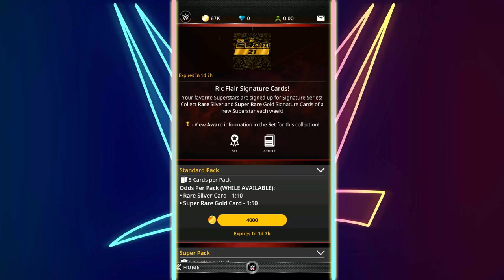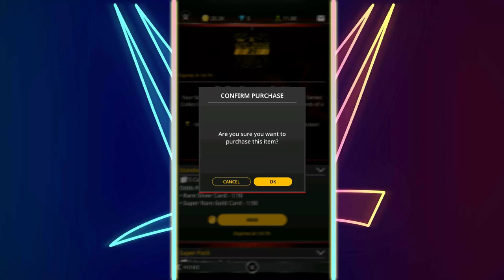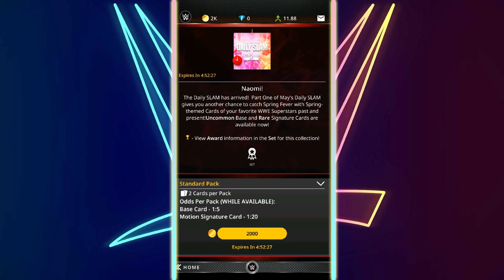WWE TOPPS SLAM| RIC FLAIR SIGNATURE SET PACK OPENING!